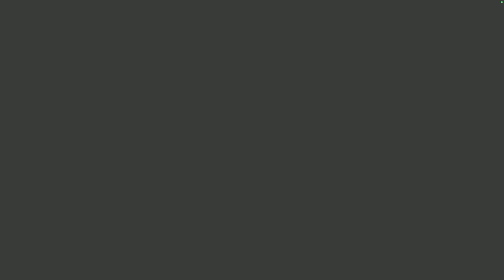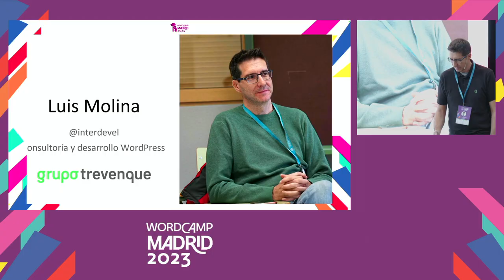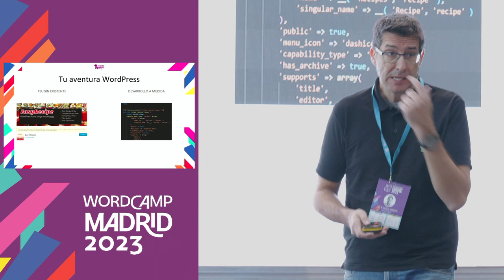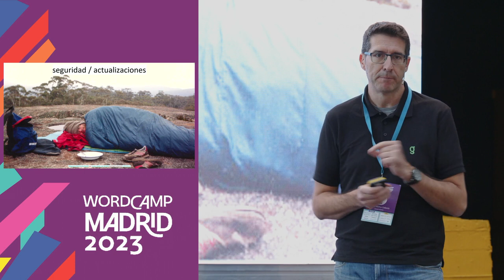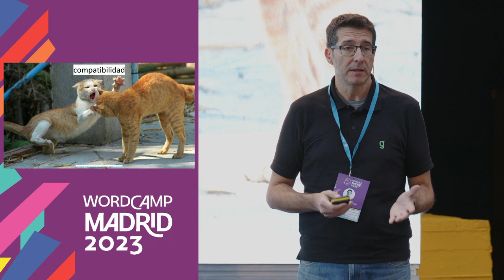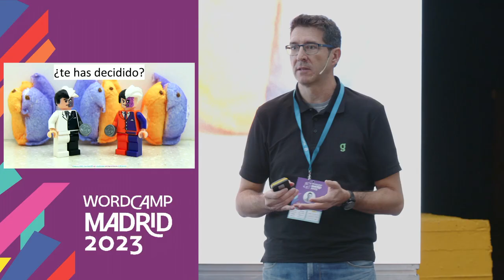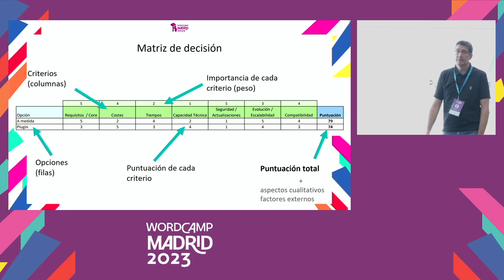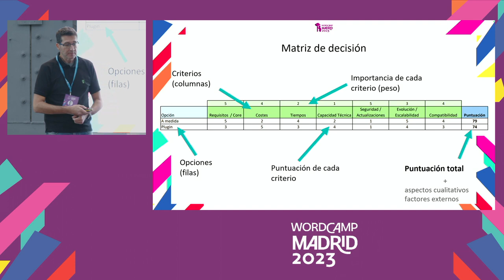¿Plugin o desarrollo a medida?: Elige tu propia aventura WordPress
Al ampliar las funcionalidades de tu WordPress, la elección entre utilizar un plugin preexistente o invertir en un desarrollo a medida puede ser una decisión crucial que, con frecuencia, no es fácil de tomar, debido a la amplia gama de plugins disponibles y a la flexibilidad de WordPress como entorno de desarrollo.

Con esta charla pretendo compartir los criterios que me ayudan a enfrentar el dilema de elegir entre un plugin y un desarrollo a medida al implementar nuevas funcionalidades en un sitio WordPress, teniendo en cuenta factores como la complejidad de la funcionalidad requerida, la escalabilidad, el rendimiento, la seguridad y la compatibilidad a largo plazo.Presentation Slides »